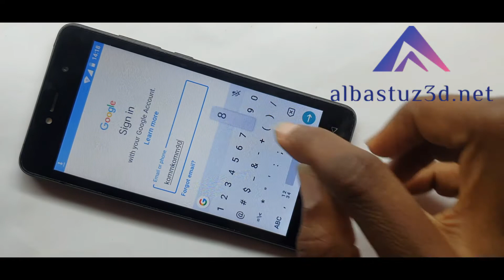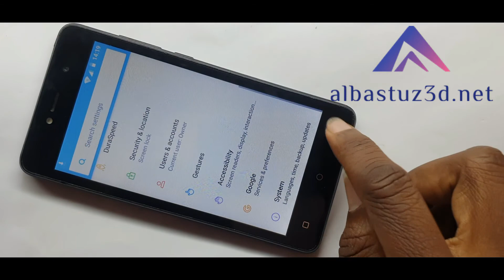sign in google account play store